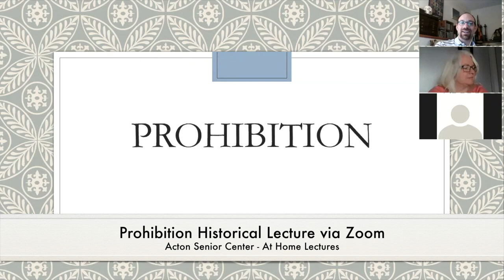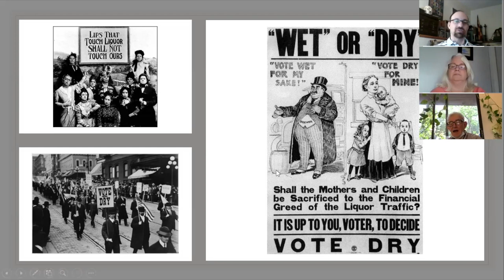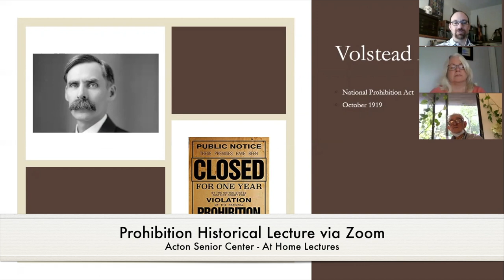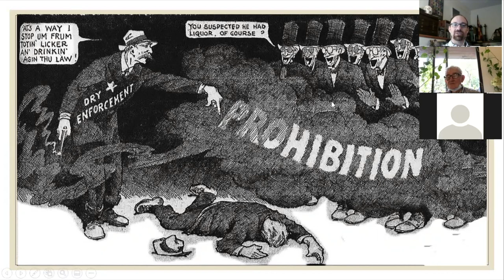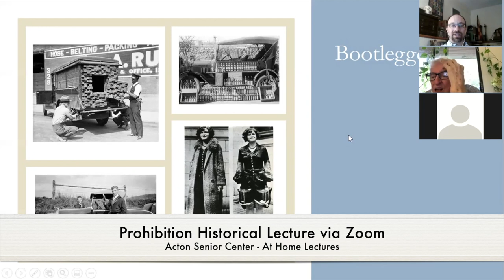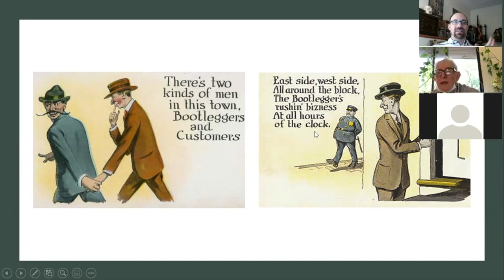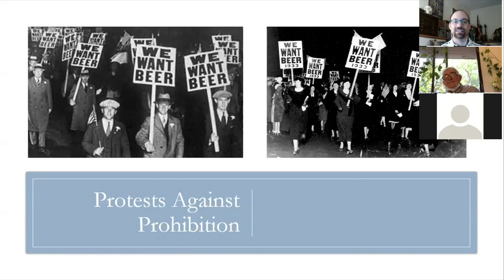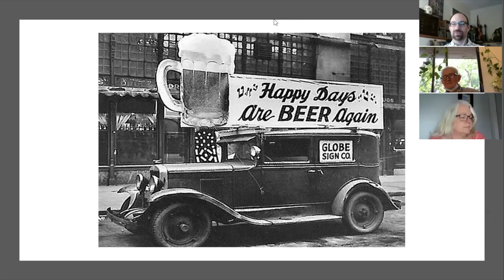Acton Senior Center at Home - Prohibition Historical Lecture via Zoom